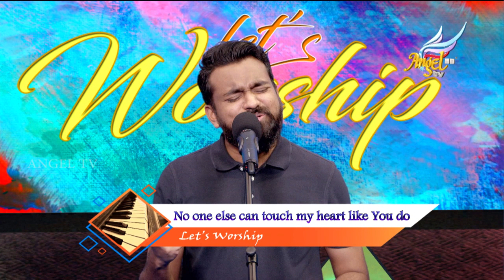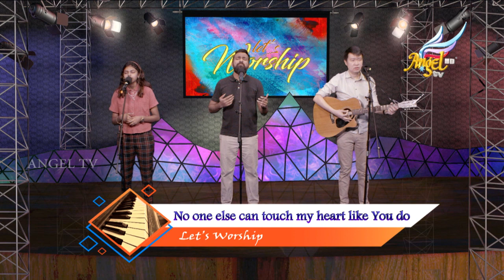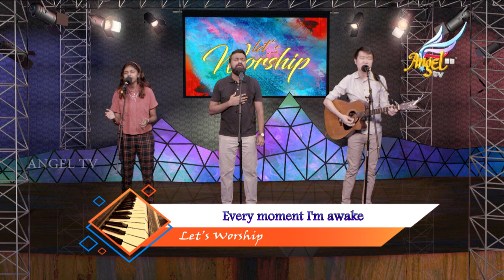Let's Worship | David Shawn | Episode 64